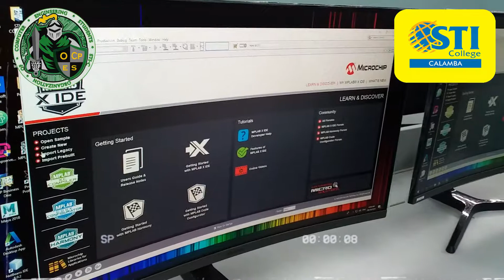COESEFT Seminar #4: "Programmable Integrated Circuit" || OCpES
This is our Fourth seminar for our subject "Seminars and Field Trip"
Our Guest Speaker is Aron J. Alojado, MSIT
at STI College Calamba

Topic:
"Programmable Integrated Circuit"

Chris Failas